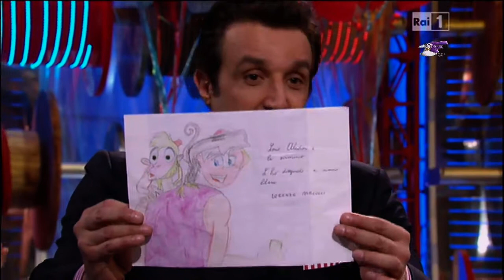Affari Tuoi Flavio Insinna e la letterina di Lorenzo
Flavio Insinna legge il pensierino del piccolo Lorenzo nella puntata di Affari Tuoi del 16 marzo 2015.